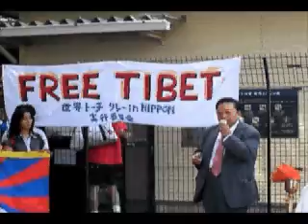Tibetan Independence Torch Relay In Tokyo 08/07/13(2)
【FREE TIBET!!!】
TYCの独立聖火リレー閉会式での、ペマ・ギャルポさんのスピーチ。